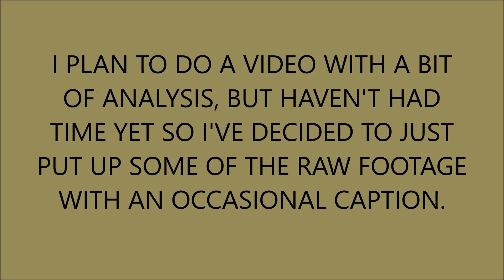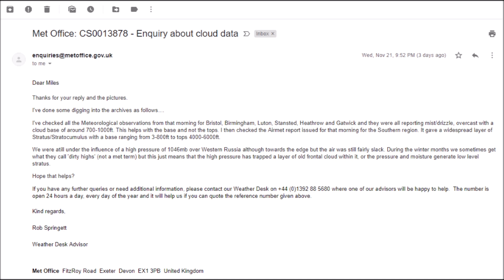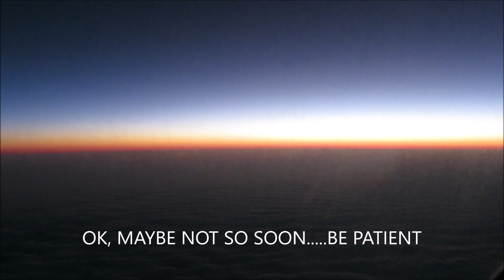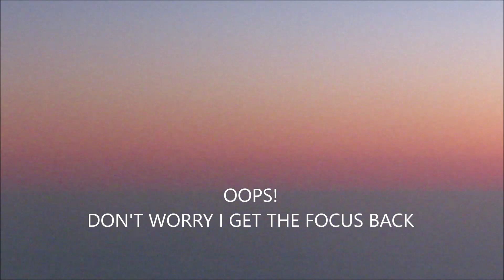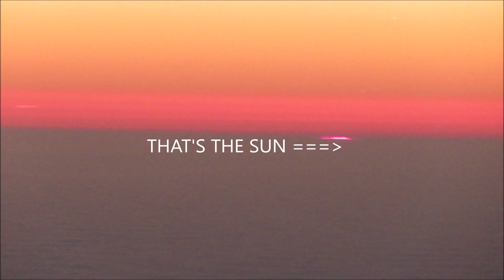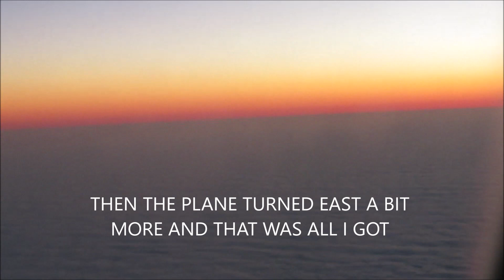FLAT EARTH Sunrise from ~30,000ft over Birmingham UK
Not a proper analysis yet, but I thought some of you might like to just look at the pretty pictures.  The quality of the camera isn't great & the cameraman is even worse, but I think there are a few interesting bits.